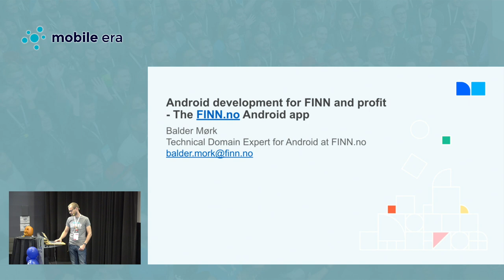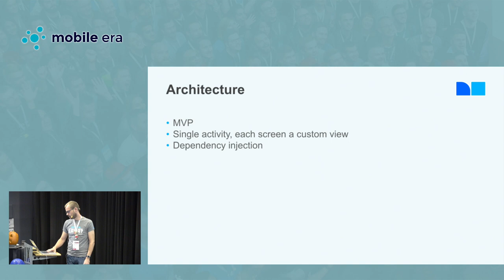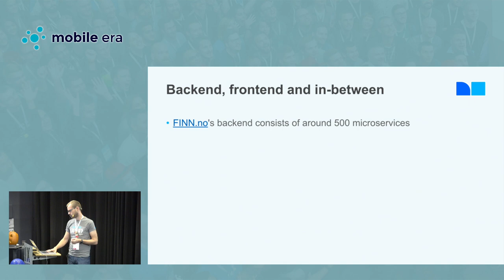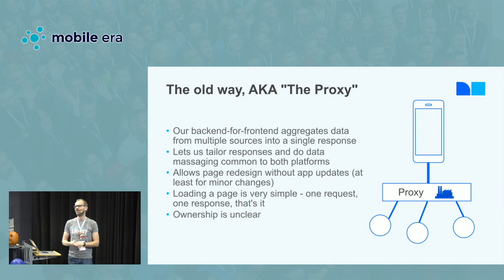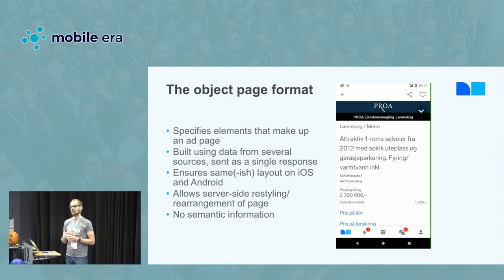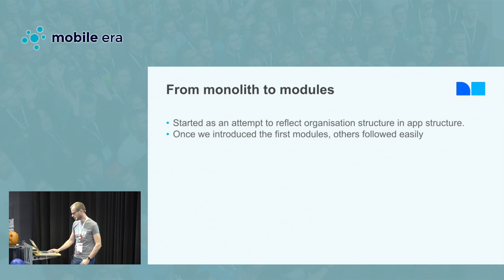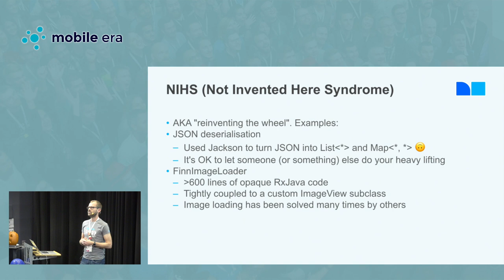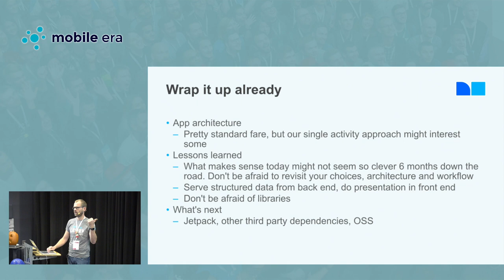Android development for FINN and profit - Balder Mørk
FINN is by far Norway's most popular online marketplace, and since 2012 we've been developing and maintaining Android apps. We've learnt a thing or two along the way, and this is you chance to learn from our mistakes (and successes!)